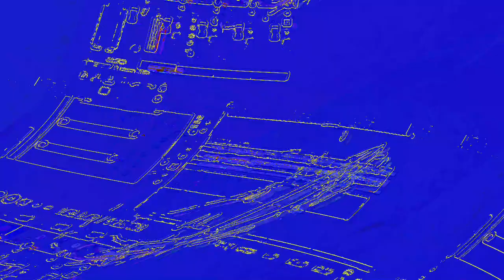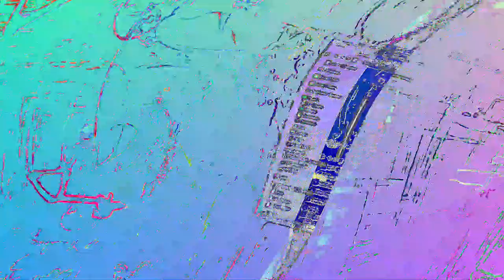[EPILEPSY WARNING] Movie 23 06 12 22h06m16s